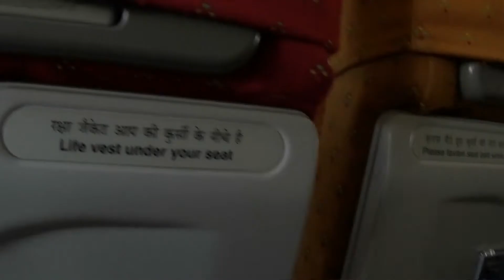FLIGHT JOURNEY from HYDERABAD to DELHI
My Flight Journey with Family from Hyderabad to Delhi..